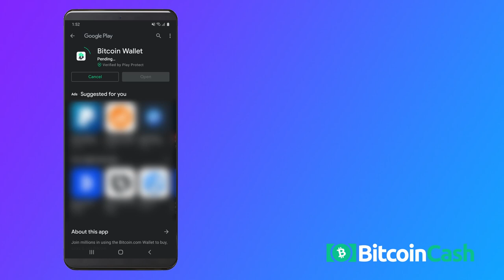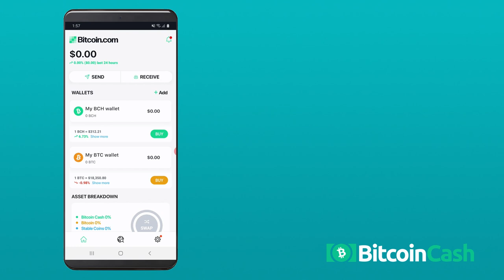How to Install the Bitcoin.com Wallet on Android: A Bitcoin Cash Tutorial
Learn how to install the Bitcoin.com Bitcoin Cash Wallet on Android with this tutorial.